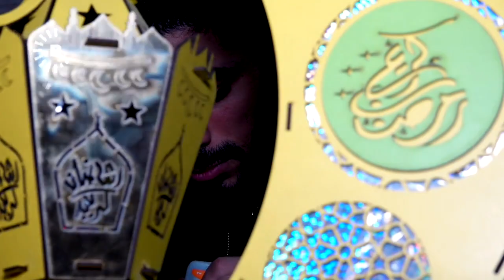هاووڵاتییەکی کریستیان لە میسر لە مانگی رەمەزاندا قورئان دەفرۆشێت